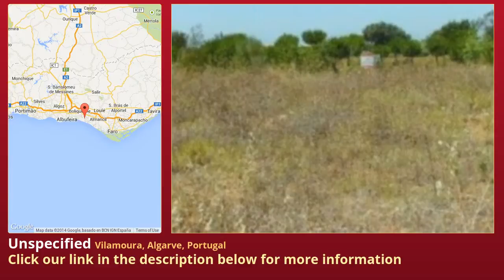Unspecified for Sale in Vilamoura, Algarve, Portugal on portugueselife.biz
Excellent investment opportunity!!!

Plot of land with 580 sq.m. located on a very quiet and residential area of Vilamoura inside the prestigious Victoria Golf Course.

Includes a project approved to build a four bedroom detached villa with pool, a large basement with two extra bedrooms.

Building area around 220 sq.m. plus a 125 sq.m. basement.

Fabulous views overlooking the 8th Hole of the Victoria Golf Course.

Great investment.